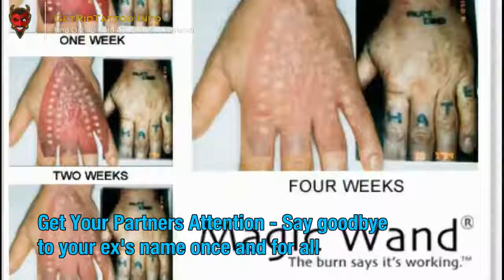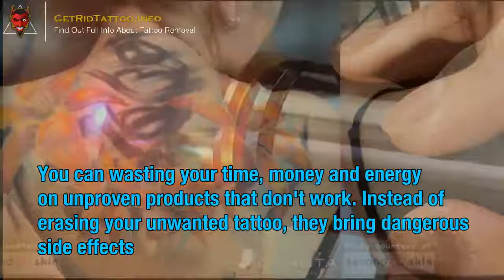Laser Tattoo Removal Procedure – Everything you need to learn about tattoo removing. Article teaser